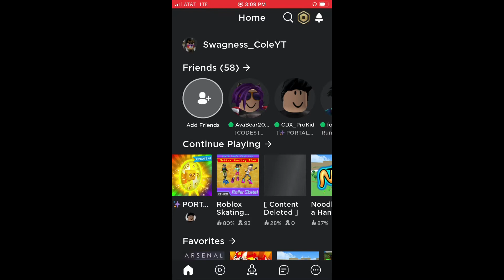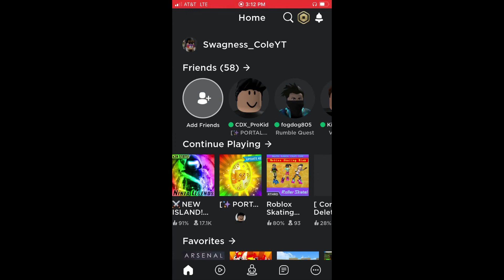The creepy friend.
This is a story of a friend I used to have on Roblox.